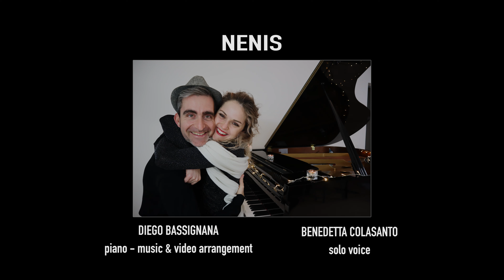CHRISTMAS MEDLEY - Noel Noel & Din Don Merrily on high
🎄I migliori auguri per un felice e sereno Natale e buone feste a tutti voi con questo medley su Noel Noel e Ding dong merrily on high dal NENIS duo 🎄

Alla voce: Benedetta Colasanto
Al piano: Diego Bassignana
Music & Video arrangement: The Piano Painter